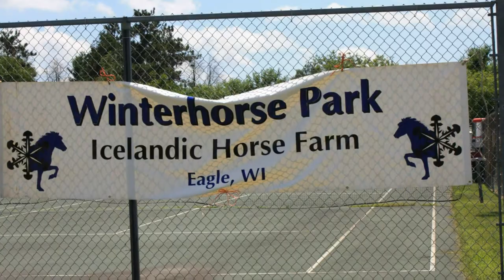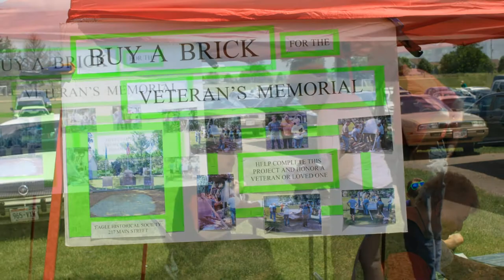2014 Ice Cream Social Pictures